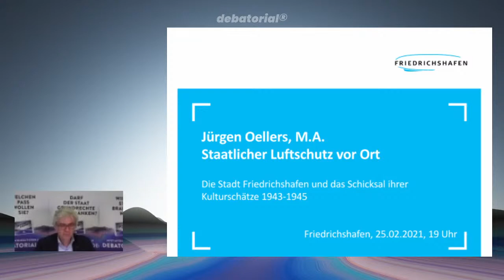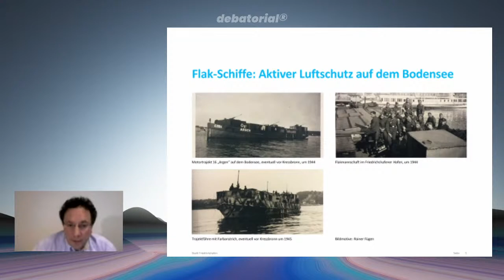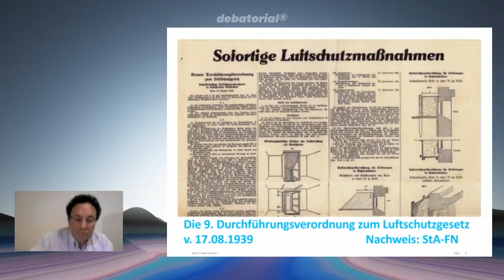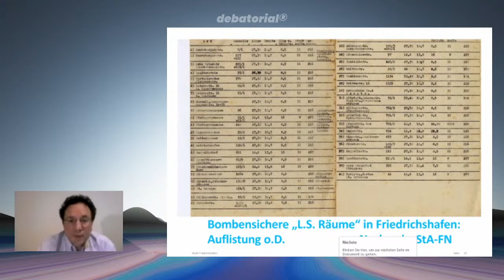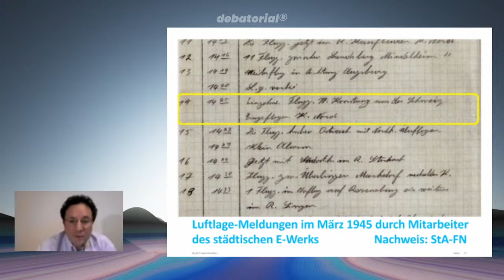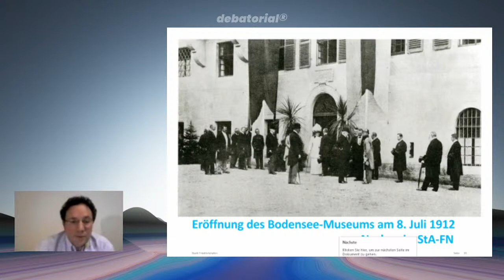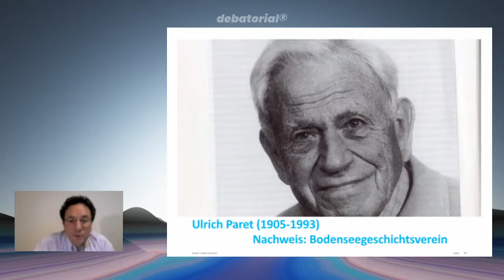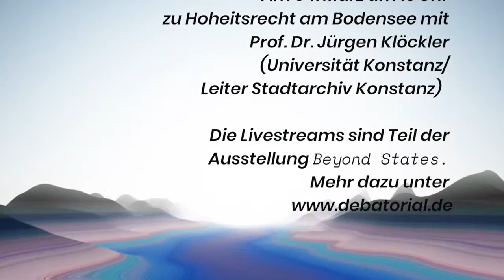Lecture: Staatlicher Luftschutz vor Ort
Staatlicher Luftschutz vor Ort: Die Stadt Friedrichshafen und das Schicksal ihrer Kulturschätze 1943–1945
Vortrag von Jürgen Oellers, Leiter Stadtarchiv Friedrichshafen

Der Vortrag zeigt den staatlichen Luftschutz im Zweiten Weltkrieg vor Ort auf: Bau von Luftschutzräumen und -stollen, Brandschutz und Meldewesen. Er gibt Antworten darauf, warum der Bombenkrieg die Grenzstadt am Bodensee zerstörte und wie deren Kulturbestände verlorengingen.